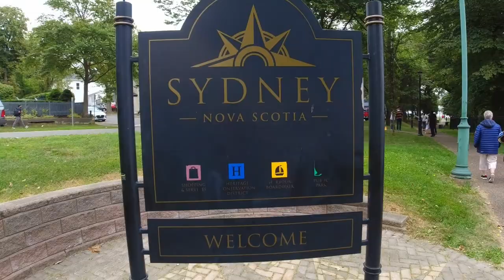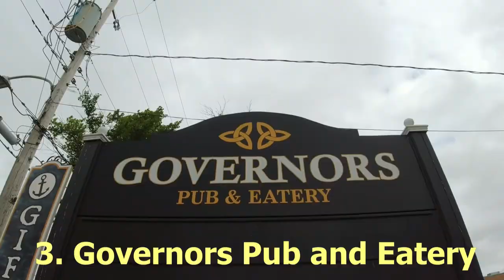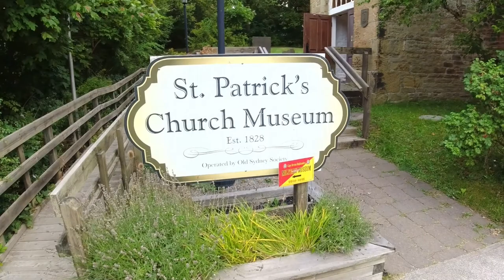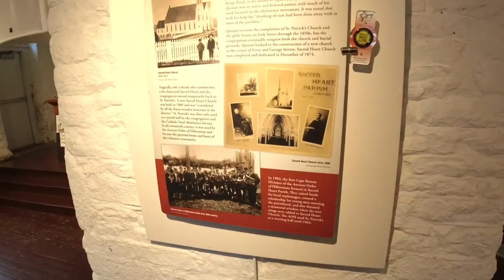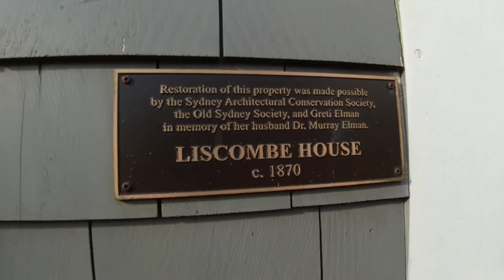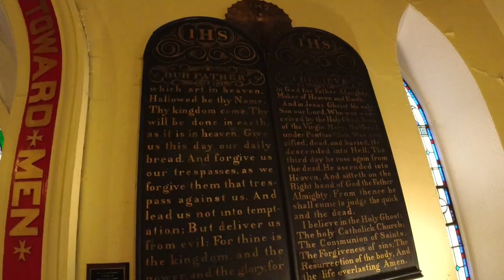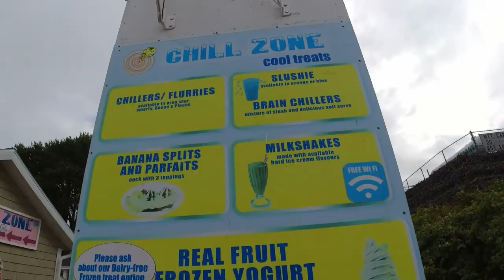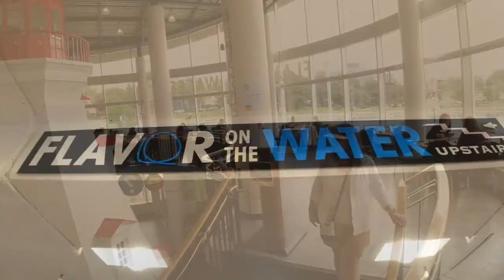Sydney Nova Scotia- Best Things to See and Do - Sydney Cruise Port Tour - Canada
Sydney Nova Scotia has so many things to see and do. These are the top 15 things to see and do when visiting Sydney Nova Scotia. Sydney is such a historical town where the largest Fiddle in the World resides. There are also so many old churches and old buildings to tour. Or just walk through downtown Sydney for some great shopping. If you are coming by cruise ship as we did there are plenty of things to see and do at the port as well. Some great restaurants along the water and the Boardwalk and all of it is within walking distance from the port.